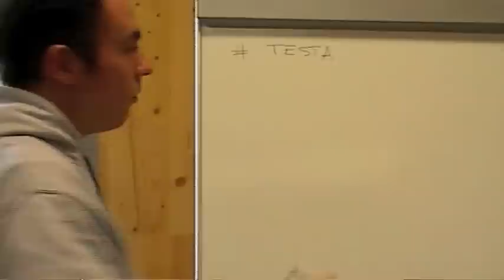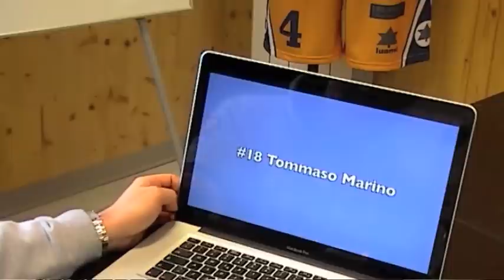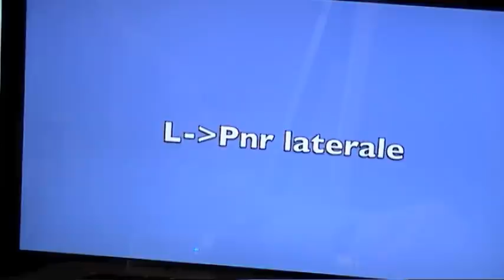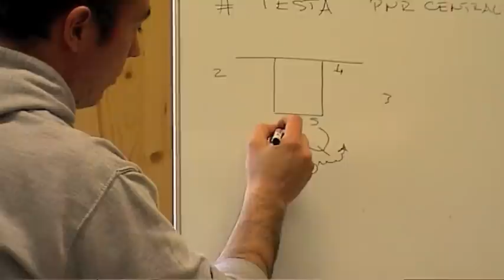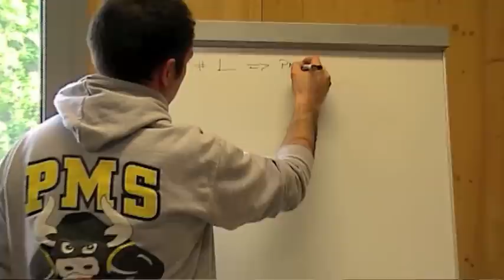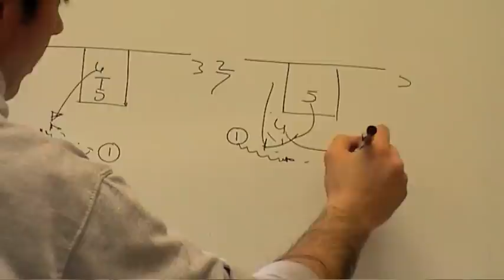Laboratorio Tecnico: Co.Mark Treviglio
Stefano Comazzi, assistente allenatore di coach Filippo Faina nella ZeroUno PMS Torino, ci racconta la Co.Mark Treviglio, prossima avversaria nel primo turno di playoff della PMS.